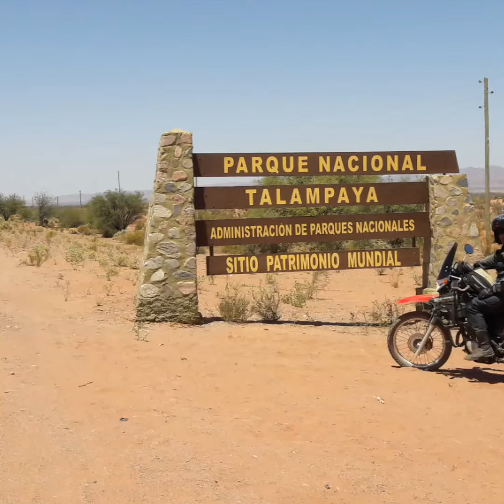Talampaya en moto